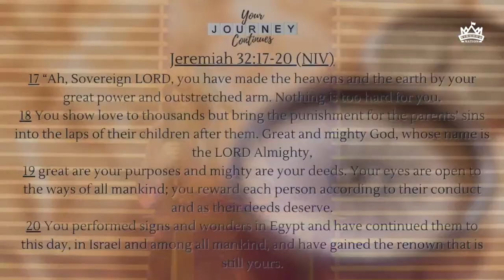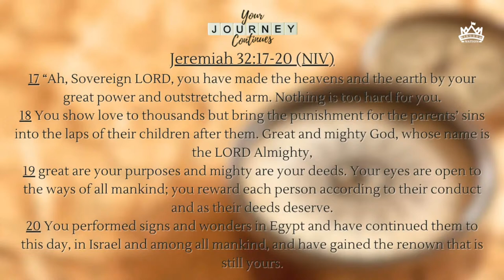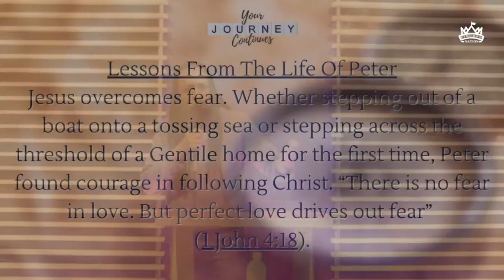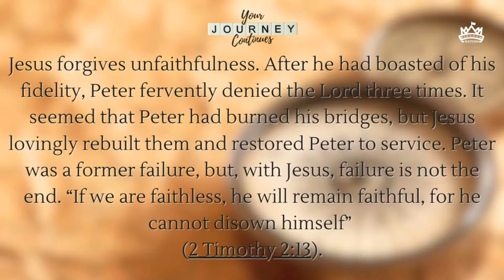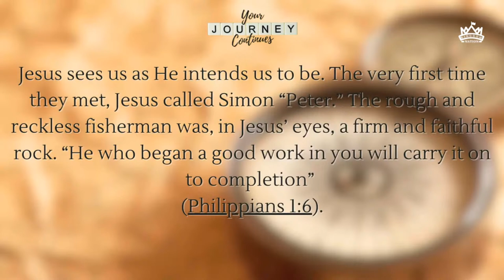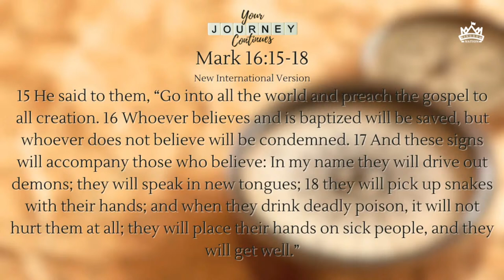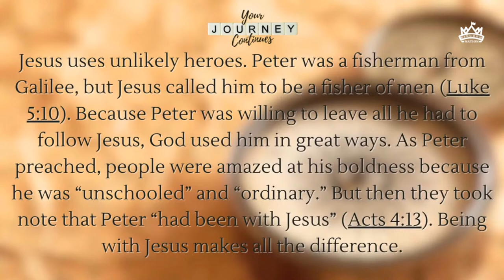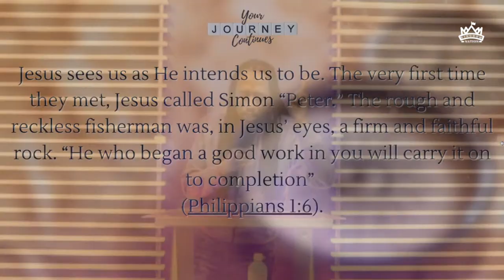Your Journey Continues - Pastor Teekay